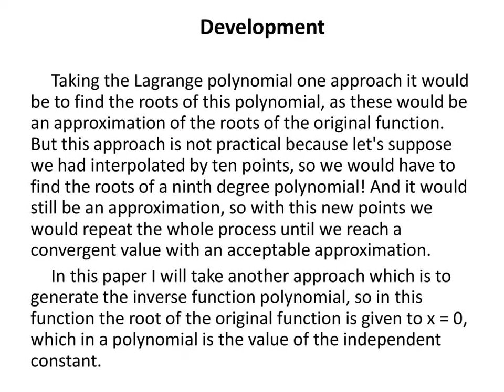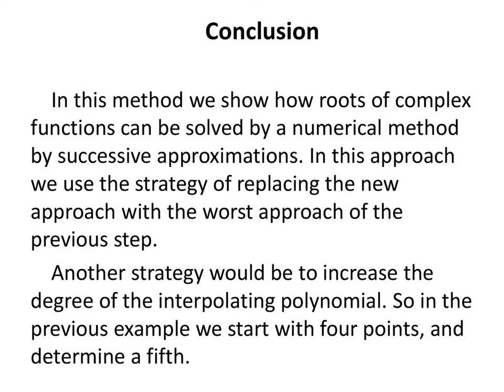Function Roots – Lagrange Inverse Method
Developed by Geraldo Pinto Lucas on 9/17/2019